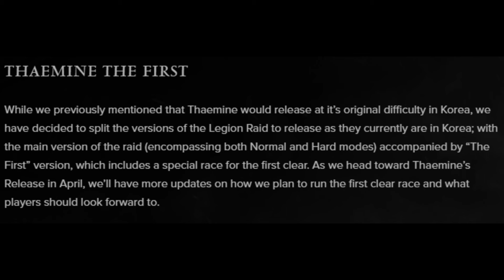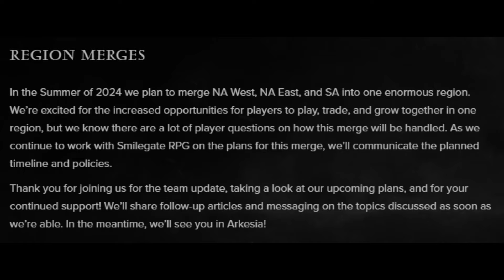3 Region Jadi Satu? - Lost Ark Update